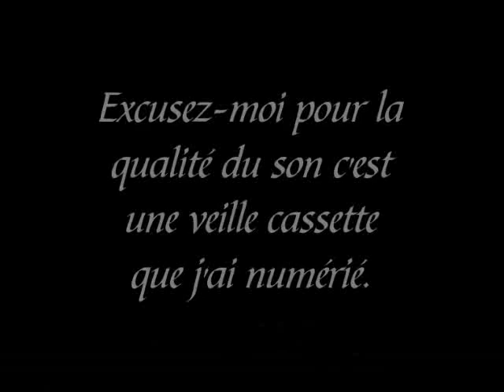Georges de Lure "Le trône de Dieu" Bordeaux 1999